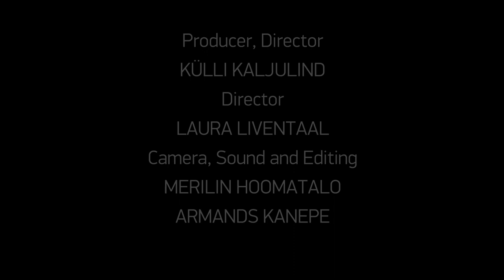Moshe Folkenflik, Manuel Vardi-Elkaslassy, Driver | Actor's Statement | PÖFF 2017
BLACK NIGHTS FILM FESTIVAL PÖFF Interviews
Driver (Lifney Hazikaron) – First Feature Competition
Director Yehonatan Indursky, Israel, France, 2017

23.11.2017 BFM @ Nordic Hotel Forum